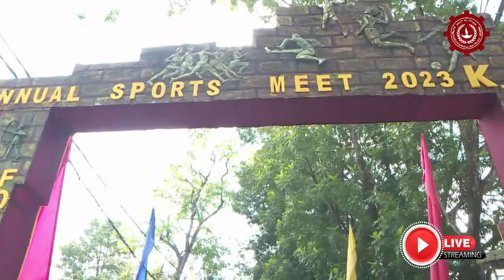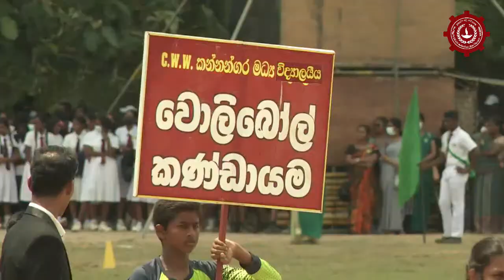Kannangara Sport Fest 2023 | C.W.W.Kannanangara Central National School Hunumulla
C.W.W.Kannanangara Central National School
Annual Interhouse Sports meet 2023